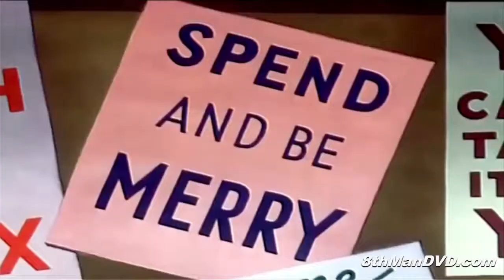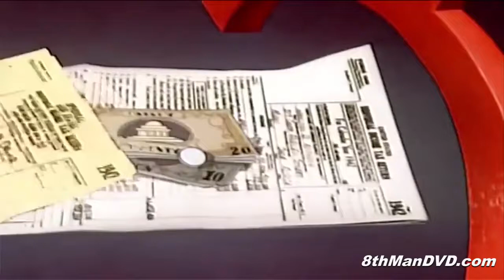Walt Disney - The Spirit of '43 (World War II propaganda cartoon)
The Spirit of '43 is an American animated World War II propaganda film created by Walt Disney Studios in 1943 and released in January 1943. The film stars Donald Duck, and arguably contains the first appearance of a prototype for the character Scrooge McDuck, not named in the film. It is a sequel to The New Spirit. The purpose of the film is to encourage patriotic Americans to file and pay their income taxes faithfully in order to help the war effort. The repeated theme in the film is "Taxes... To Defeat the Axis."

This video fell in the public domain because it was made for the American government and all films made for or by the government of the U.S.A. are in the public domain.